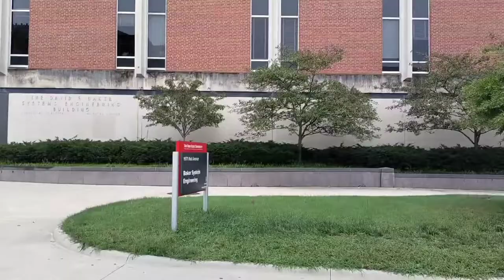Walking Tour Drackett Tower to Baker System Building The Ohio State University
Gateway Study Worldwide